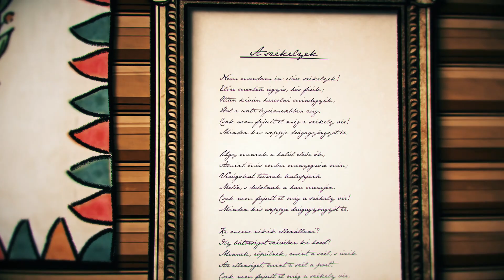Petőfi nyomában, a költő visszatér - Karánsebes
Karánsebes: A székelyek - Marosán Csaba

Támogató: Nemzeti Kulturális Alap. Készült a Petőfi200 emlékév keretében.